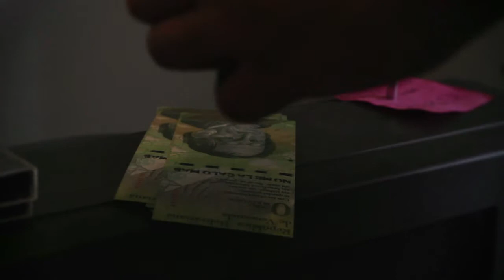El Último Hipotexto - Trailer